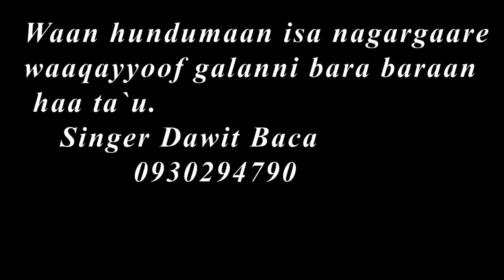June 24, 2023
Kaku media